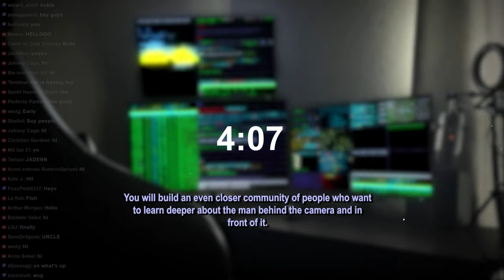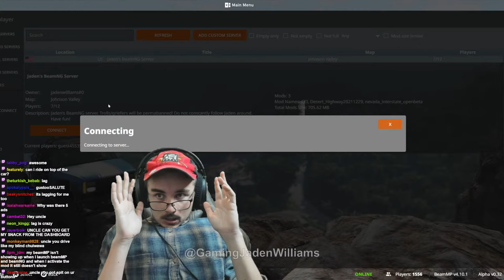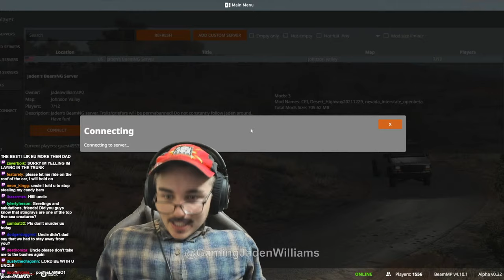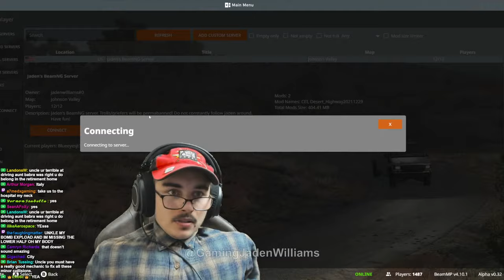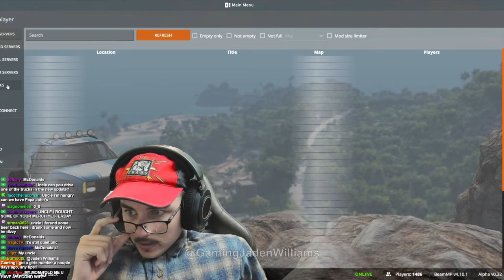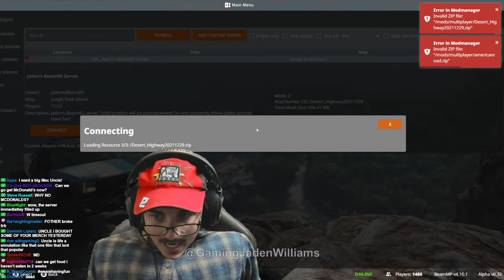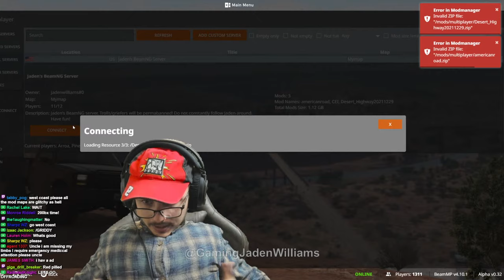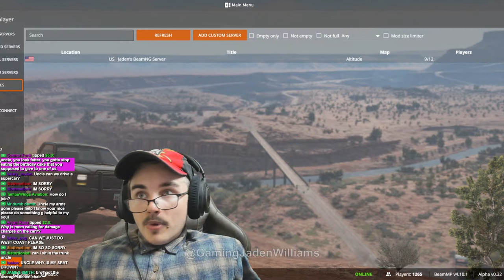BeamNG w/ UNCLE! | LIVE 🔴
🎬 Your local software eng. & gaming fanatic 🎮

Timestamps -
0:00 Intro
15:48 Crash 1
16:21 They are dead
17:40 Crash 2
18:43 Crash 3
19:19 Crash 4
24:11 Crash 5
25:00 Crash 6
30:00 Crash 7
31:38 Crash 8
33:40 Crash 9
33:40 Crash 10
35:56 Crash 11
36:30 Crash 12
38:08 Crash 13
39:35 Don't do Drugs kids
39:57 Crash 14
40:09 The Server crashed
41:20 Uncle is Multi-Billionaire
44:30 Crash 15
46:36 Uncle killed him
47:04 Crash 16
53:50 Crash 17
54:27 Crash 18
54:44 The Matrix
55:46 Crash 19
56:46 Crash 20
59:04 Crash 21
1:00:33 Crash 22
1:02:29 Crash 23
1:03:58 Crash 24
1:04:55 Crash 25
1:05:53 Crash 26
1:06:00 The Matrix 2
1:06:38 Crash 27
1:07:00 Crash 28
1:11:01 Crash 29
1:12:06 Crash 30
1:13:06 Crash 31
1:29:15 Uncle is little Mad
1:29:33 R.I.P to the Truck driver
1:32:31 Crash 32
1:34:20 HE IS FLYING
1:36:54 Uncle used to be a Boxer
1:38:40 Crash 33
1:40:54 Crash 34
1:44:08 Crash 35
1:44:37 Crash 36
1:48:33 Crash 37
1:49:37 Crash 38
1:51:04 Uncle is running from police
1:52:15 Uncle is in little trouble
1:52:28 Outro